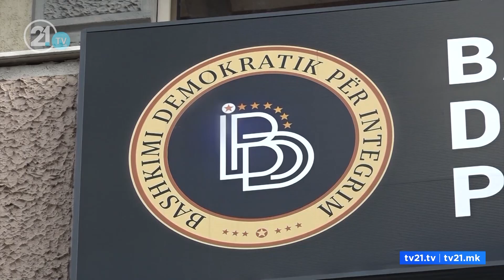BDI s’e ka problem datën e zgjedhjeve